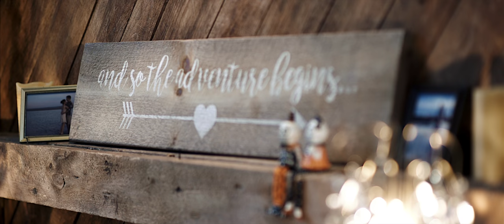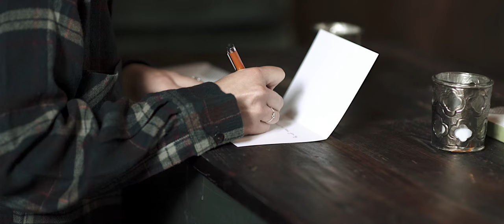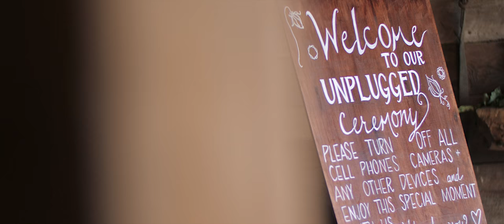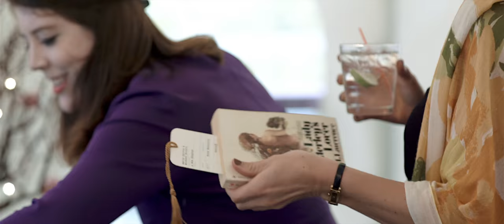Bishop Farm Wedding Film // New Hampshire Barn Wedding //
What an amazing wedding day!  The entire wedding was set up to show off Emily and Mike's unique personalities.  From skeleton bride and groom figurines to having a great friend be the officiant to the best vegan dinner I've ever had.  It was so good and fit them so well.

A part from that my favorite part was the stories we got to hear about how perfect they are together and hearing how their interest so perfectly align to how they overcame a long distance relationship to land get to this point.

It was a beautiful day and we couldn't be more happy to be able to capture it.  Enjoy their film.

Wedding Coordinator - Heather Salter and Annie Slater from Bishop Farm
Makeup Artist - Salwa Galal from Fresh Salon and Day Spa
Florist - Meredith Carver of Riverstone Florals
Photographer - Little Fang Photography
DJ - Beat Train Productions